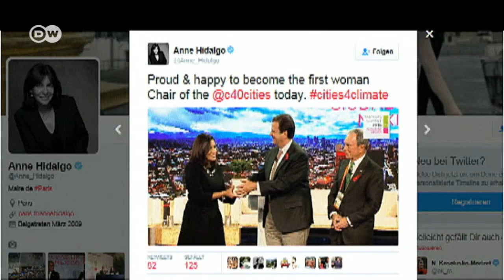Cumbre C40 en Ciudad de México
En la Cumbre C40 alcaldes de todo el mundo discuten medidas concretas para cumplir las metas del Acuerdo del Clima de París y coinciden en un punto: la ciudadanía puede contribuir considerablemente a frenar el cambio climático.